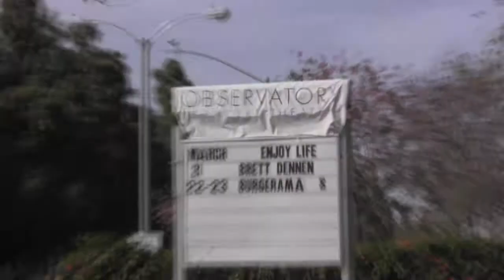Kool Keith At Burgerama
Check Out another episode of Tour Life with Kool Keith and Denis Deft live on stage at Burgerama 3 only here 1st on URBN247 !